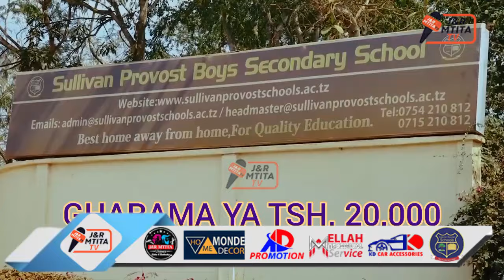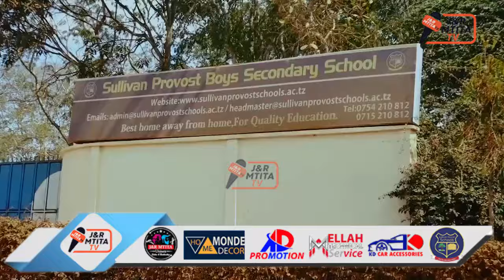EXCLUSIVE!! YANGA YASHTUKA YAMBANA PACOME/YAANZA USAJILI KUACHA NYOTA SABA/IMESHAANZA MIKAKATI NA..